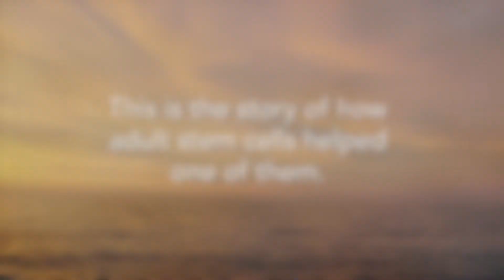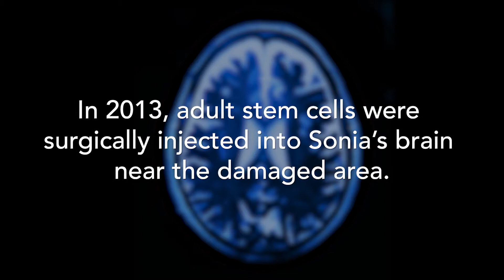Adult Stem Cells Break Stroke Victim's Chains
Sonia Coontz said the stroke she suffered made her feel like she was trapped in her own body.  After an adult stem cell transplant she says 'all of a sudden my body just woke up'. Watch this inspiring story.